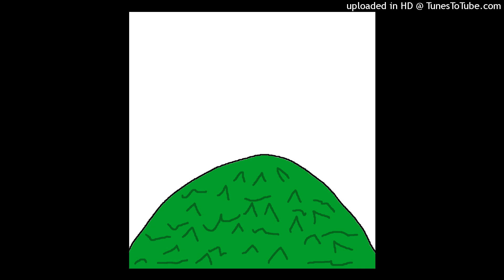levelboy - clap it like you mean it (cut MURAL segway)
cut segway from MURAL prod. by levelboy.